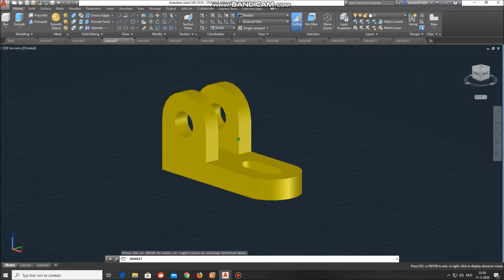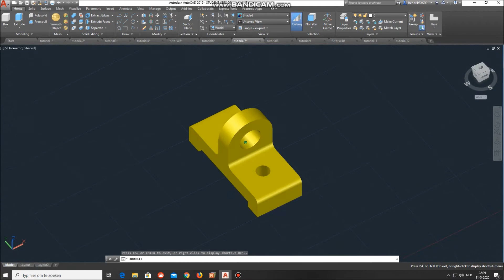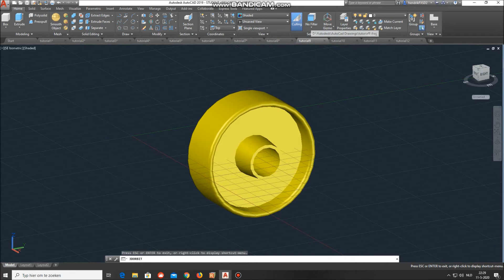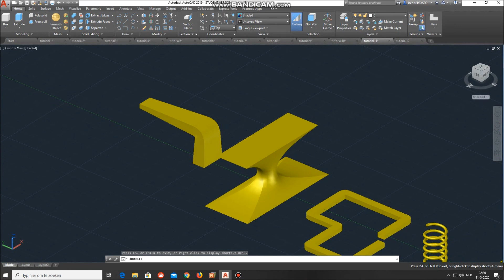Basic shapes in Autocad 2019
A quick clip to show some basic tutorials I did in Autocad 2019